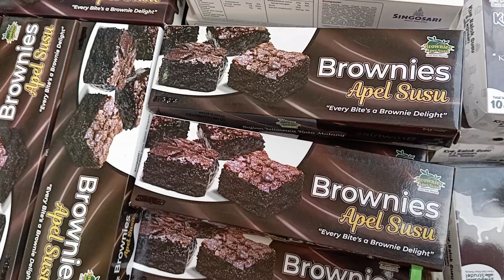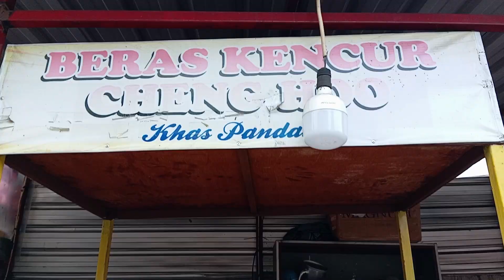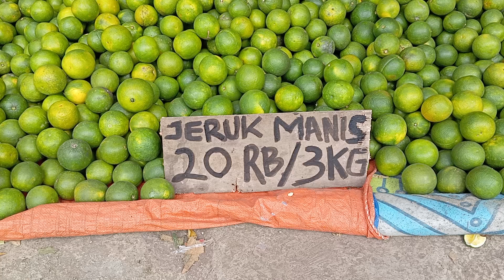Healing di pasar kuliner Cheng Hoo borong tanaman hias cek duren ada gak yaaa...